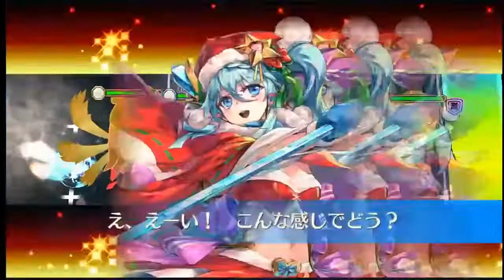CHAIN CHRONICLE(チェンクロ)【年代記の塔】10-1 Wシンブク,アルル,ヴァネッサ,フリージア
本来最もマナコストの高いシンブクのスキルは天魔マナで撃てるので
魔神単色マナに拘る必要はなく、
マナポロアビリティを持つアルルとヴァネッサで一列を担当して
天魔マナ以外を補給していくスタイルです。
フリージアとアルルはそれぞれwaveバフとスキル発動時バフを持っているので
シンブクのスキルと魂の威力を必要十分に強化してくれます。
アルルには刻印武器(ティタニア)を持たせています

サブに戦士のクリ率UPア持ちがいないと目に見えてクリティカル出ないですね・・